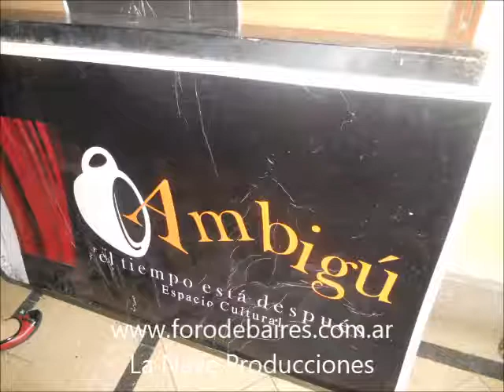La Nave Producciones Espacio Cultural Ambigu Fotos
Espacio Cultural Ambigú. Arte para la diversidad.